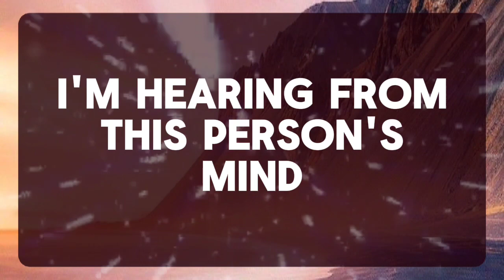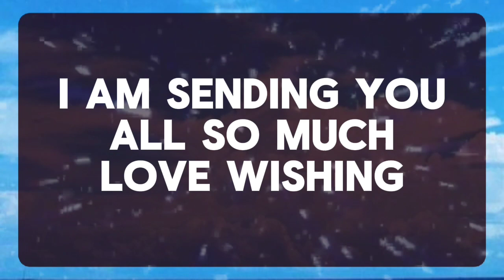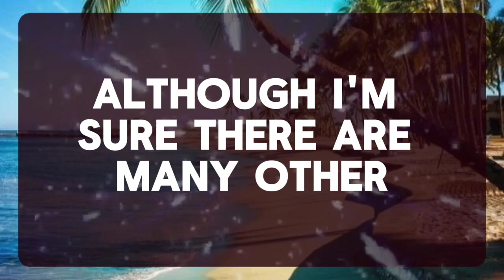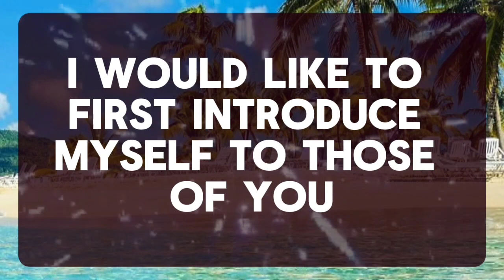💌 GOD IS SAYING, CONGRATULATIONS !!! YOU WILL BE HAPPIEST PERSON...✝️ Angel Message 1111